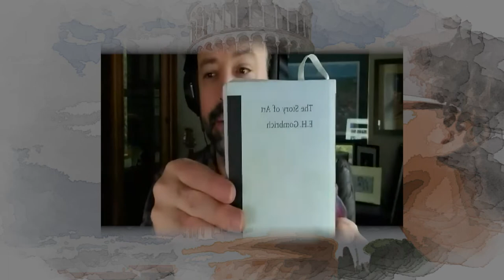Leaning into Stupididy with Alex and Daniel - Episode Two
From Alex's Linkedin profile;

Let's prove Alex Danco wrong (with his help!) and build a Canadian Startup Scene that works.

Prediction: by 2025, Alex Danco will write an update to "Why the Canadian Tech Scene Doesn’t Work" -- showing the amazing progress groups such as Maple Leaf Angels and Angel Investors Ontario have made in transforming themselves and the startup scene.

* If YOU are Alex Danco, join me at Complexity Weekend -- to discuss further *